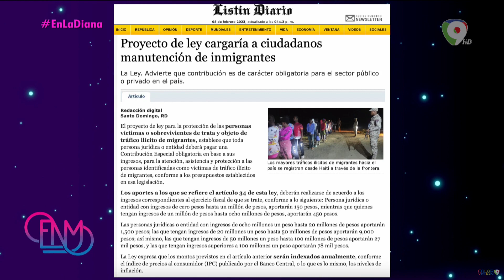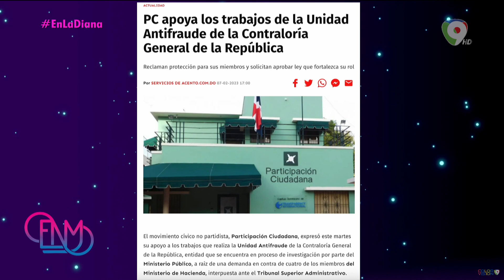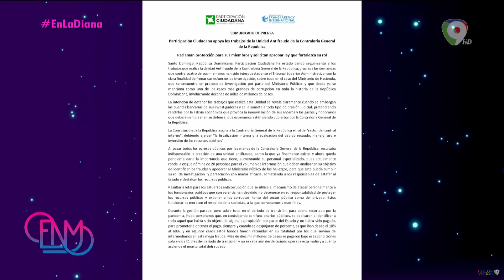Proyecto de ley de inmigrantes indocumentados. "Entérate de que trata, y a que nivel esta"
Esta Noche Mariasela es un programa de Entretenimiento que se transmite por Color Visión de Lunes a Viernes a las 8:00pm, bajo la conducción de Mariasela Álvarez, Faride Raful, Diana Lora, Camila García,  y nuestro querido Anderson Humor.